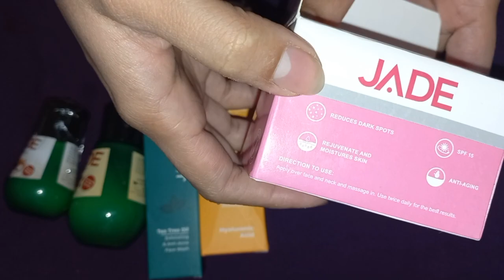jade products review | skin brightening cream | affordable lotion | best face wash for oily skin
i hope u like this video and also appreciate my efforts..